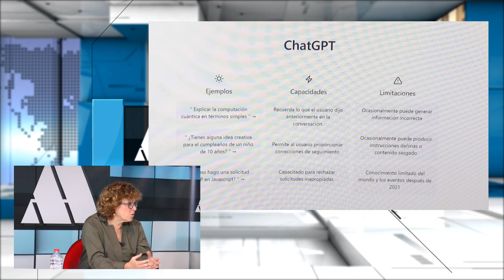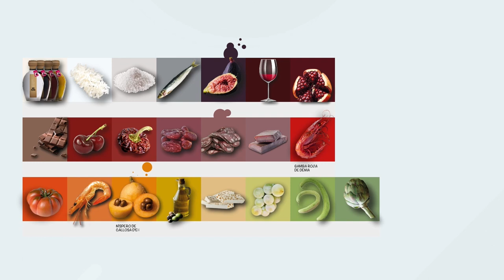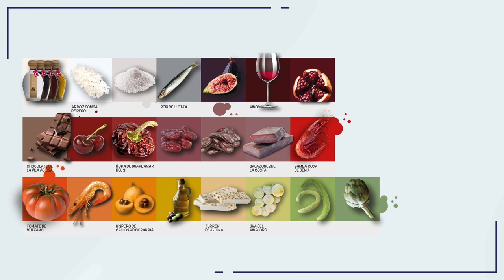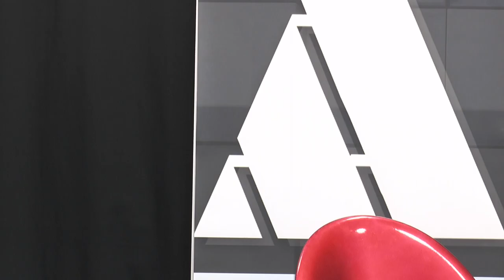Alicante Actualidad | 7 Febrero 2023